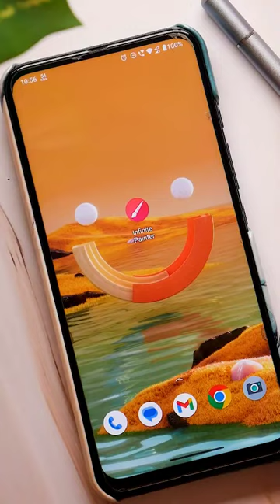Abstract Architectural illustration | Infinite Painter